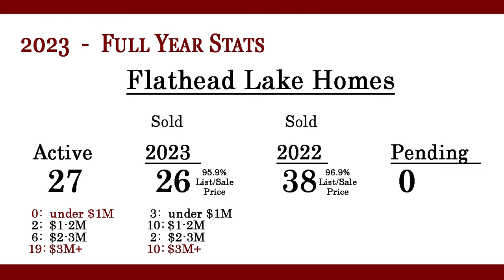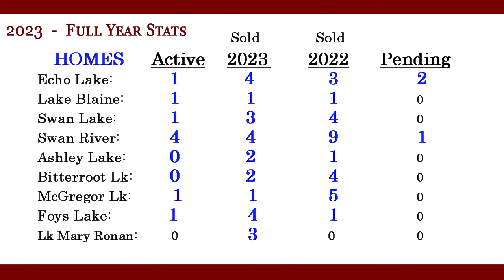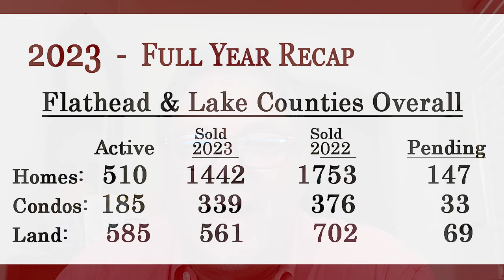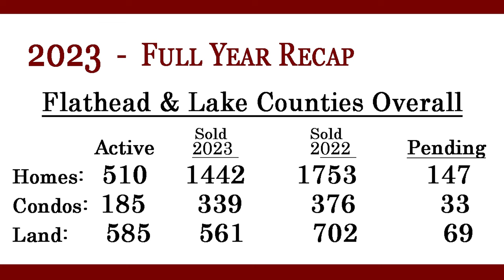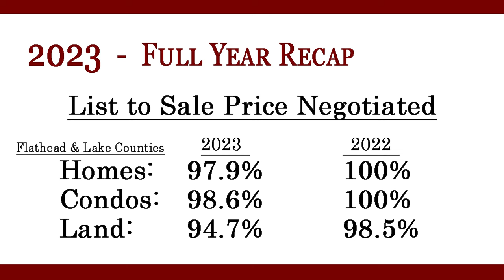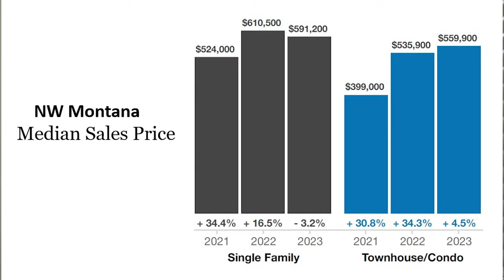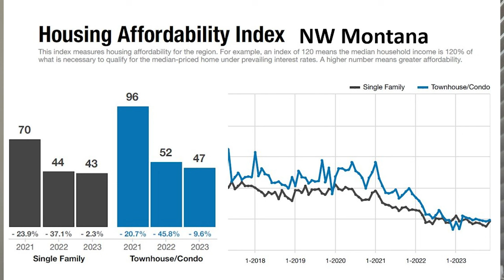2023 Real Estate Rollercoaster: Unveiling the Twists and Turns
Curious about the real estate rollercoaster in 2023? Today I’ll take you on a thrilling ride through the highs and lows of Flathead and Lake Counties' property market. Our year-end recap is packed with jaw-dropping insights, revealing the trends that defined this unforgettable year. From dramatic drops in home sales to unexpected twists in pricing, this recap is your front-row ticket to understanding the unique trends that dominated the market in 2023. To learn more, watch this short video.

Timestamps:
0:00 — Introduction
0:39 — 2023 stats for Flathead Lake Homes
2:55 — Full-year stats for Flathead Lake Land
4:20 — Full-year recap for Flathead and Lake Counties
5:50 — List to sale price
6:45 — Days on market
7:16 — Median sales price
7:53 — Housing affordability index
🔻ABOUT US🔻
The five most important words in Montana real estate? Scott. Diana. Kellie. Dane. Drew.
Five individuals partnering with you to make an unbeatable team. Put us to work for you, so we can start calling you a neighbor, a friend, as well as a client. Until we get the chance to meet in person, we’d like to introduce ourselves…

Scott Hollinger
Hollinger Team